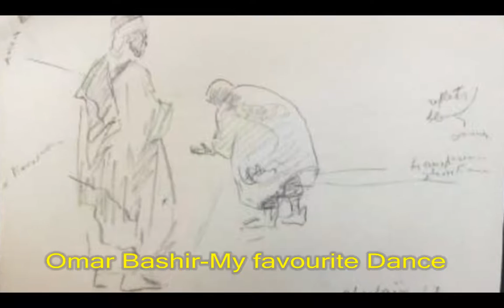DES PEINTURES ORIENTALISTES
DES PEINTURES ORIENTALISTES SUR UNE MUSIQUE DE OMAR BASHIR "THE FAVOURITE DANCE"